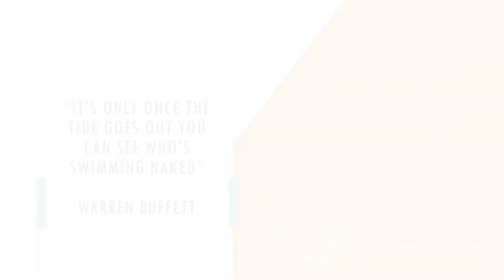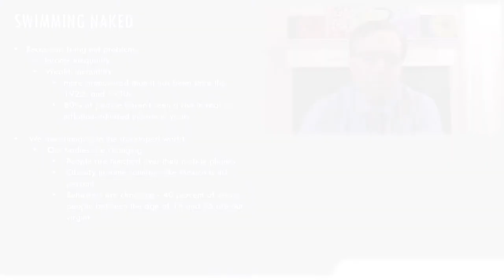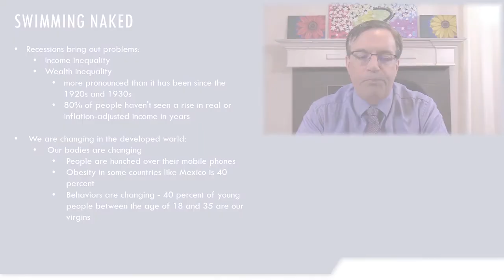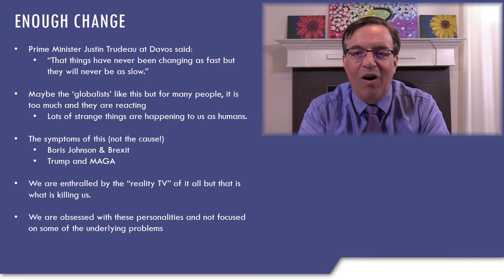INBU 3730, Levellers, Part 2 of 5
This is the second part of the main lecture in Module 1 of INBU 3730, Special Topics. After you watch this video, go to Part 3.